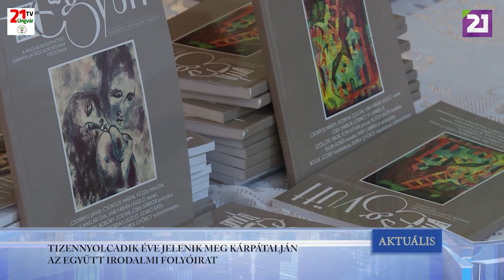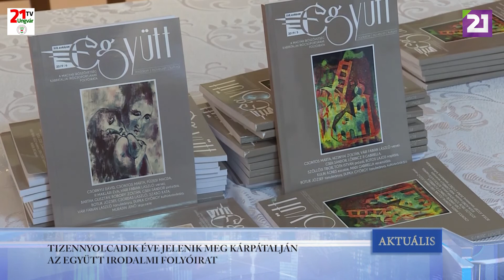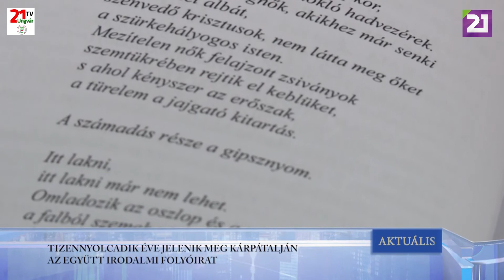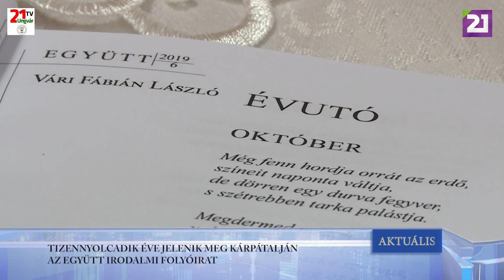TV21 UNGVÁR - AKTUÁLIS (2020.01.30.)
TIZENNYOLCADIK ÉVE JELENIK MEG KÁRPÁTALJÁN AZ EGYÜTT IRODALMI FOLYÓIRAT